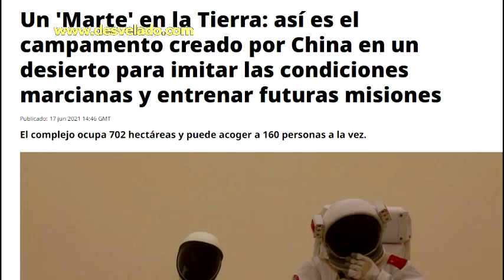LOS DESVELADOS - CAMPAMENTO MARCIANO EN LA TIERRA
LOS DESVELADOS - CAMPAMENTO MARCIANO EN LA TIERRA - La provincia china de Qinghai, en el noroeste del país, alberga desde el 2019 un campamento que simula las condiciones ambientales de Marte como parte de la campaña de exploración del planeta rojo. Las autoridades chinas escogieron esa zona porque su paisaje desértico, sus rocas e incluso las temperaturas que allí se alcanzan son semejantes a las de Marte. US:(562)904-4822 Mex:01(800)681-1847